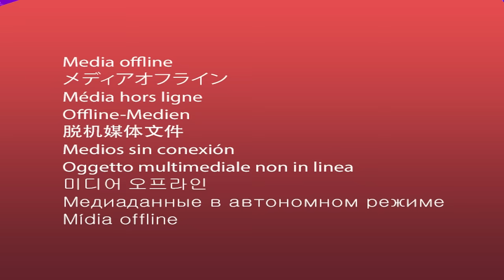گۆرانی کێڵگەی ئاژەڵان بۆ منداڵان - کەناڵی ئافەرین | چەناڵی مەڕەح کوردی - Marah Kurdish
لەم گۆرانییەدا منداڵان دەچنە کێڵگەی ئاژەڵان و چەندین جۆری جیاواز ئاژەڵ دەبینن و ئاشنا دەبن بە دەنگ و جۆری خواردنەکانیان.

ئێمە لە چەناڵی مەڕەح کوردی، هەمیشە ئامانجمان ئەوەیە بەرهەمی فێرکاری و پەروەردەیی خۆشی بەخش بۆ منداڵەکانمان بەرهەمبهێنین و بەها باڵا جوانەکانی ئاینەکەمان بکەینە ئەزموونێکی گونجاو و بەسوود بۆ منداڵەکانمان، لە ڕێگەی وێنەی جوڵاو و سروودەوە کاردەکەین تاکو منداڵەکانمان لێهاتوویی و زانیاری بەسوود و بەهای باڵای جوان بەدەستبهبێنن.

سەرجەم مافەکانی پارێزراوە